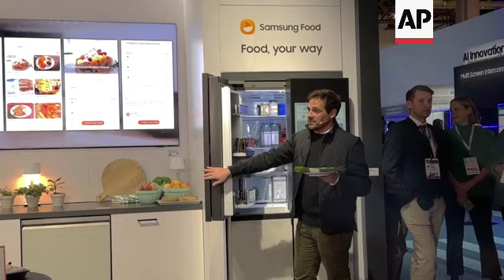Martha Stewart held a a smart kitchen demo at Samsung’s CES exhibit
ASSOCIATED PRESS
Las Vegas  - 9 January 2024
1. Samsung exhibit at CES 2024
2. Martha Stewart talking about a Samsung refrigerator with two colleagues
3. Various of Stewart cooking and making martinis with two colleagues
4. Customers trying Samsung product
5. Stewart making martinis
6. Stewart cooking
7. Various of Samsung exhibit at CES
STORYLINE:
CES 2024 continues in Las Vegas.

The multi-day trade event put on by the Consumer Technology Association is set to feature swaths of the latest advances and gadgets across personal tech, transportation, health care, sustainability and more.

Martha Stewart popped by Samsung’s CES 2024 exhibit for a smart kitchen demo Tuesday. She prepared a baked potato and martinis, or “Martha-tinis,” with two colleagues.

The trio showed Samsung’s smart refrigerator and smart watch in action. She shared her secret to a perfect baked potato: slapping it once on the countertop before fluffing it up.

She said this is the same technique used in her restaurant on the Las Vegas Strip, The Bedford.

The three shared a few sips, bites and laughs as the crowded showroom watched on to see Samsung’s smart products on display.

AP Video by McKinnon de Kuyper